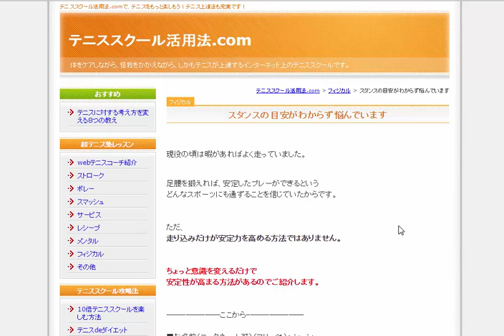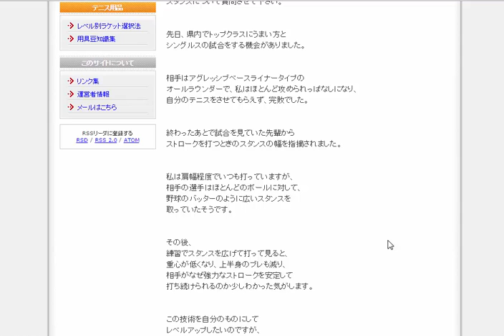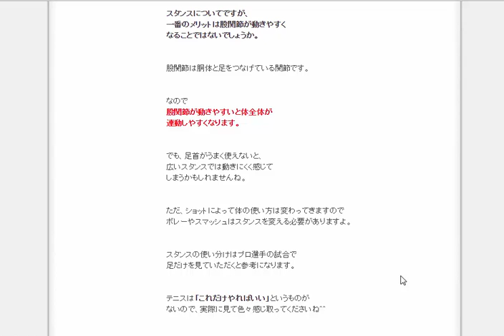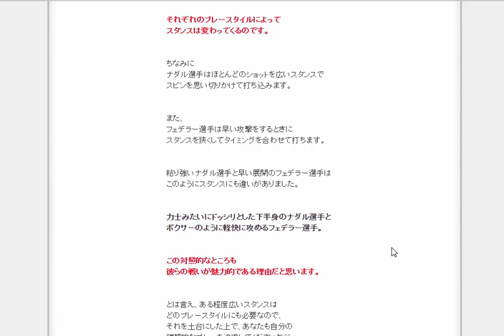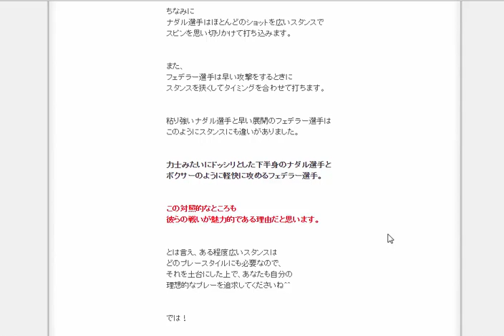スタンスの目安がわからず悩んでいます 【テニススクール活用法.com】